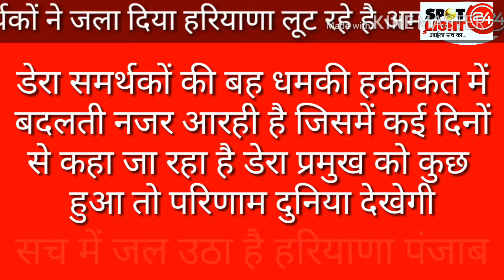डेरा समर्थकों के खूंखार इरादों में जल उठा हरियाणा पंजाब ,अब तक 12 की हुई मौत